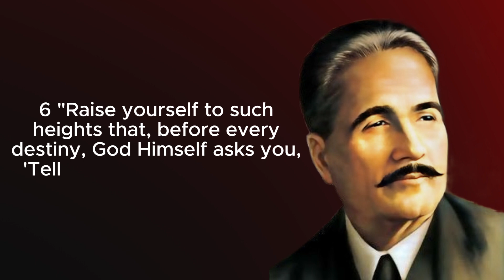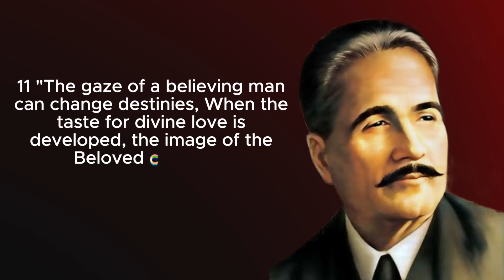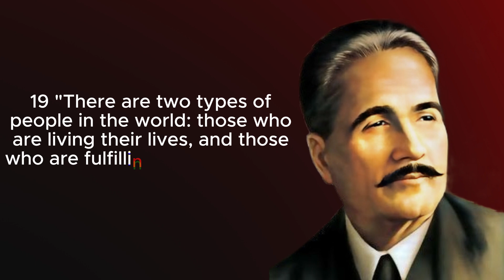Alama Iqbal Life Changing Quotes - Men Learn Too Late In Life!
Topic:- Alama Iqbal Life Changing Quotes - Men Learn Too Late In Life!

allama quotes,
allama iqbal urdu quotes,
iqbal quotes,
allama iqbal quotes in urdu,
quotes of hazrat allama iqbal,
iqbal quotes urdu,
allama iqbal motivational quotes,
islamic quotes,
allama iqbal inspirational quotes,
iqbal english quotes,
alama iqbal,
quotes,
allama iqbal,
famous quotes,
allamaiqqbal,
10 famous quotes

einstein quotes for success
albert einstein best quotes
albert einstein life
changing quotes
african quotes about life
best proverbs
proverbs D
motivational quotes with music
science quotes in english
procrastination quotes
historical proverbs
native american proverbs
these native american
motivational speech quotes
super proverb
albert einstein motivatior speech
albert einstein thoughts i english
darwin quotes
proverbs new video
today's proverb
proverbs for life
 powerful quotes about life
wisdom quotes
inspirational words
inspirational quotes to
keep going
motivational quotes that hit hard
best sayings and quotes
inspirational movie quotes compilation
quotes tiktok compilation
quotes from fictional characters
best movie quotes of all time
motivational quotes with background music
inspirational movie quotes
quotes to motivate yourself
most powerful quotes of all time
quote of the day compilation
inspirational quotes for men
quotes from famous people
motivational quotes for students
meaningful quotes about life
motivational quotes tikto compilation
motivational quotes vide
best movie quotes compilation
albert einstein's life changing quotes
good quotations in english for students
important statements in history
ancient motivational quotes
inspirational quotes
quotes of the day about life
christian sayings and quotes
three quotes by mark twain
mark twain quotes about life
motivational quotes for science students
albert einstein quotes about education
1 hour of inspirational quotes
inspirational cartoon quotes
life quotes and sayings
inspirational quotes
motivational sayings
science thoughts in engli:
famous quotes of albert einstein
biblical quotes inspiratior
motivational quotes tiktol
movie quotes that hit different
movie quotes compilatior